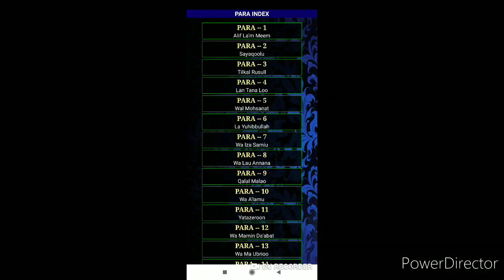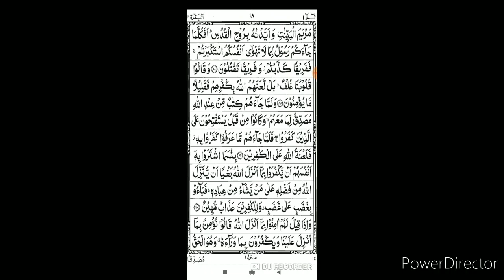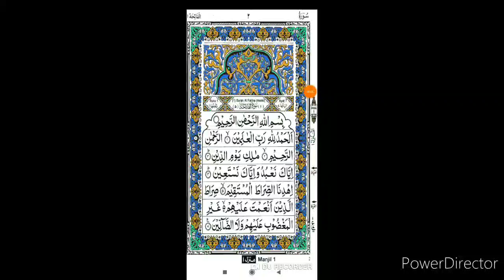Wazifa aysa ki kamiyab bna de,कामियाबी एसी की ज़िन्दगी सवार दे,Daulat itna ki ghar bhr jaye daulat se